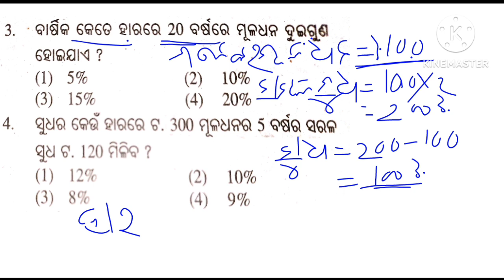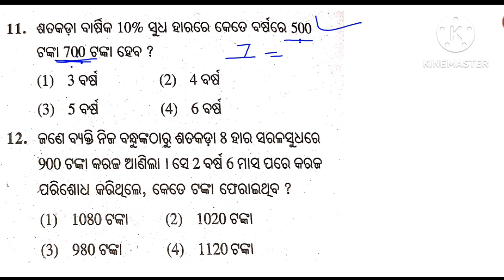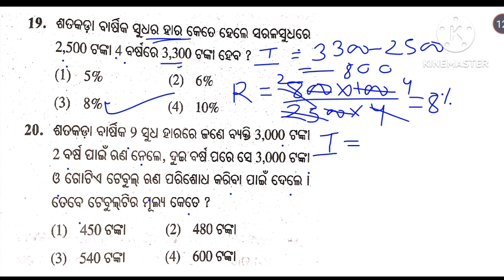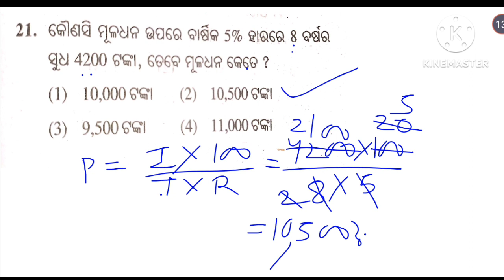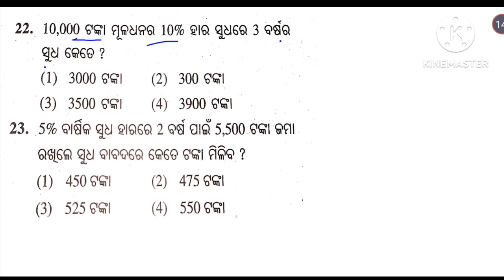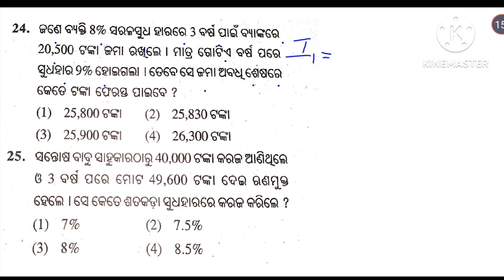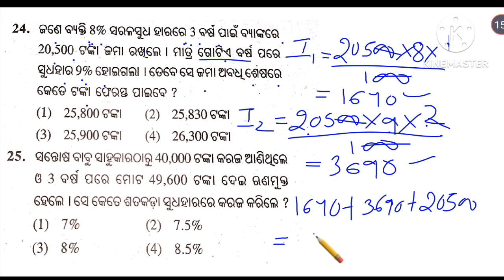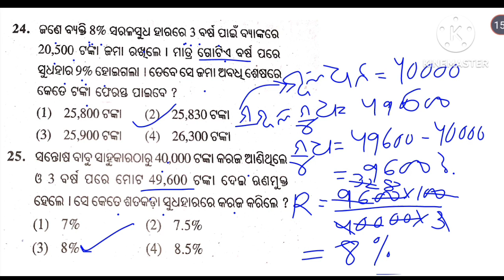SIMPLE INTEREST || NAVODAYA ENTRANCE EXAM || CLASS-5